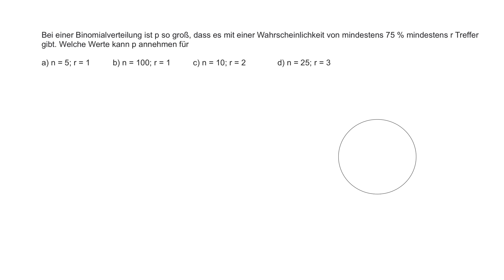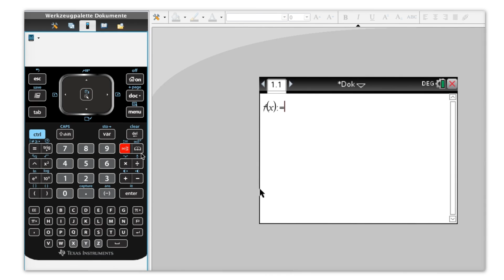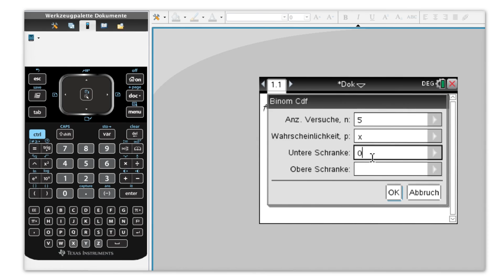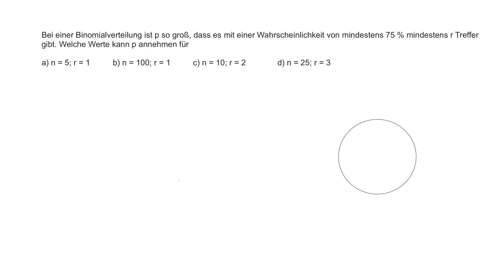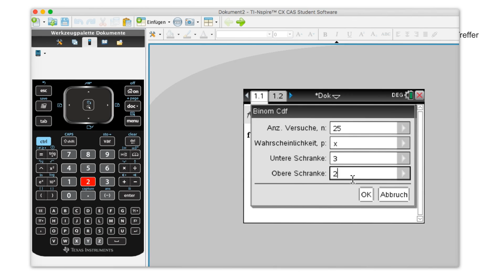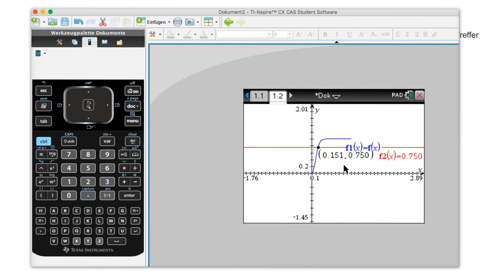Bernoulli – Trefferwahrscheinlichkeit p gesucht – mit Ti nspire CX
In diesem Video rechne ich eine Aufgabe zu Binomialverteilung vor, wenn der Parameter p gesucht wird, also die Trefferwahrscheinlichkeit.